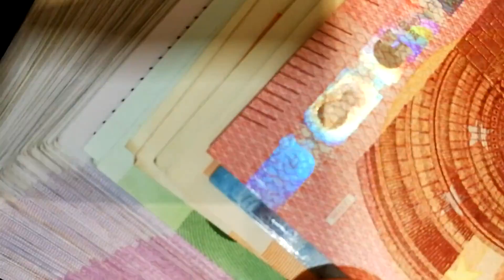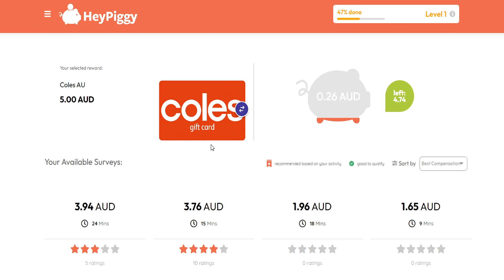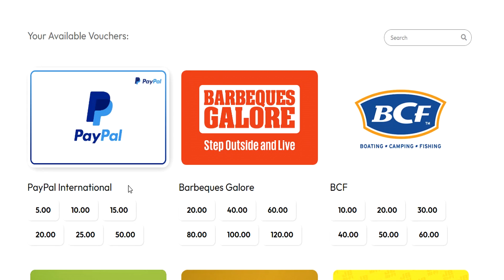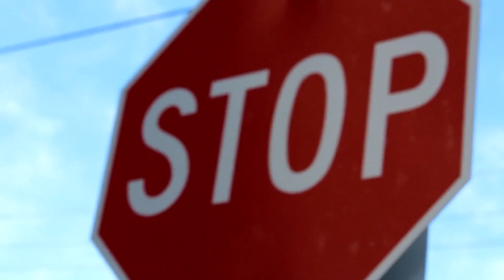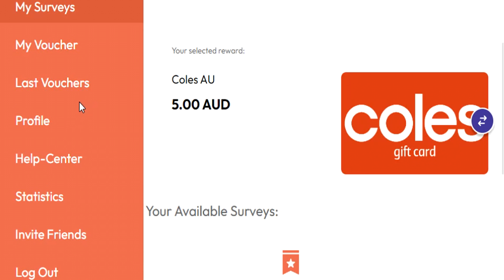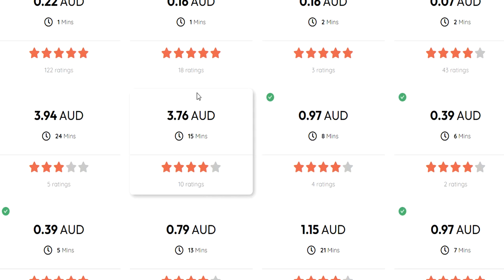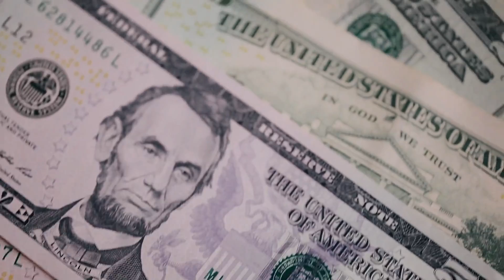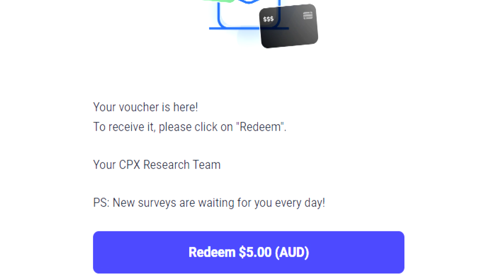HeyPiggy Review: Earn $8 In 40 MINS! (HIGH Paying) - Payment Proof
This is my HeyPiggy Review! Is this the highest paying survey site on the internet right now? I'll show you my HeyPiggy Payment Proof and full earning experience plus find out if it's real legit or fake and what happens when you cashout as this one needs to be seen to be believed.

0:00 - Intro To HeyPiggy Review
0:16 - How It Works
1:33 - Cash Out Options
2:43 - VPN Question
3:40 - Level System
4:16 - Referral System
4:40 - My Earning Experience & Tips
6:18 - HeyPiggy Payment Proof